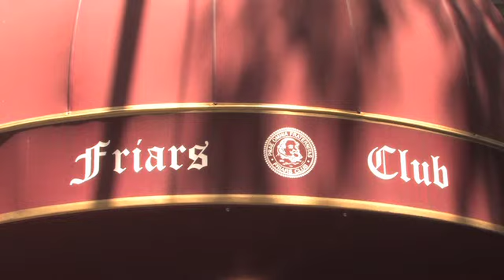Ginger Lee 'I did not sext Anthony Weiner'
Former porn star Ginger Lee tells the media what her role in Weinergate really was.